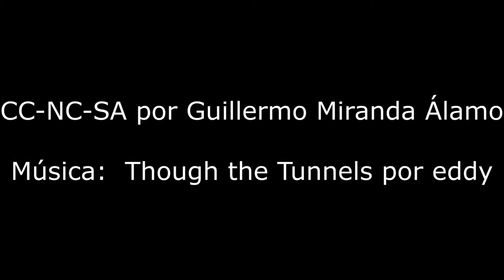Catedral / Roque Ceniciento 25/8/2018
Con Buceo Canarias Medusa Sub